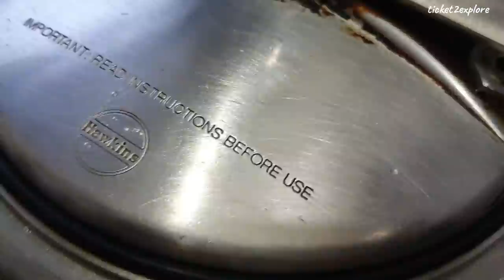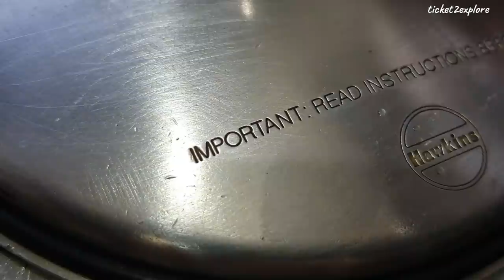Haldi Aur Mirchi Wala Mutton | Very Simple and Easy Mutton Curry Recipe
Hello foodies

Aap sab kaise hai umeed aur dua karta app acche se hongey

kewal haldi aur mirchi Wala Mutton . Ummed karta hu apko yeah seedhi saadhi recipe acchi lagegi app zaroor try karna aur comment zaroor karna

My name is Shailesh kabu & belong to a small and beautiful city Jammu (J&K India).

 I am food addictive whether it's Veg or Non-veg, halal or Jatka, food have no religion I m very much possessive towards street food & luvs to explore. Whatever will be available to eat  on Streets , Dhaba, Restaurants,  I will explore on ticket2explore😉